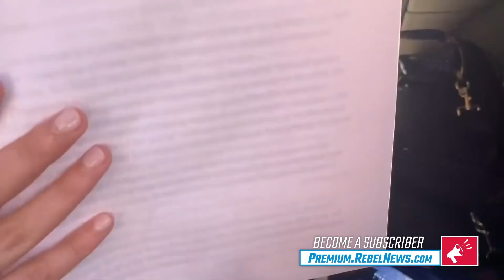Best of 2019, US politics edition: Bernie, Trudeau's blacklist and The Squad! | Ezra Levant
On our Christmas Eve episode of The Ezra Levant Show, we looked back at the highlights from our 2019 American political coverage. Here are some of those clips